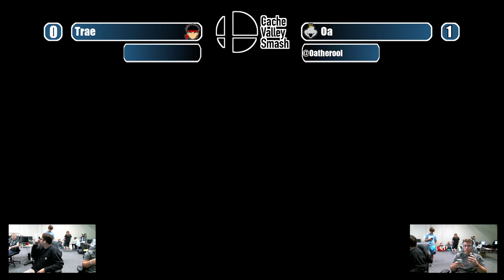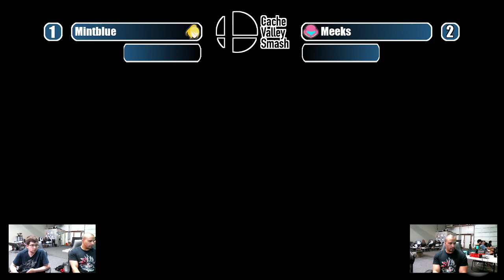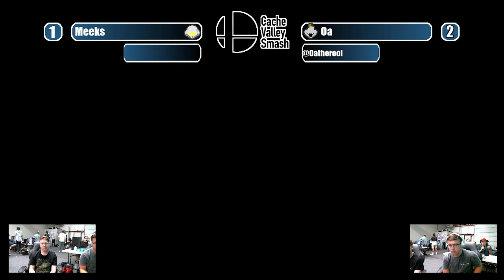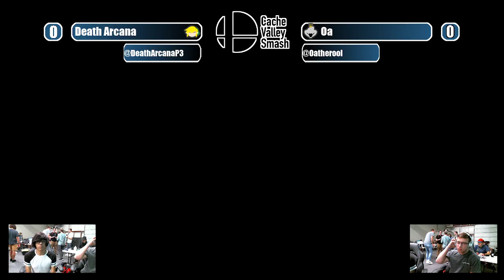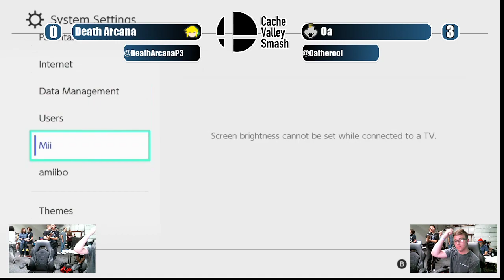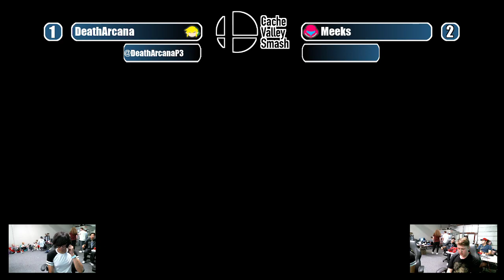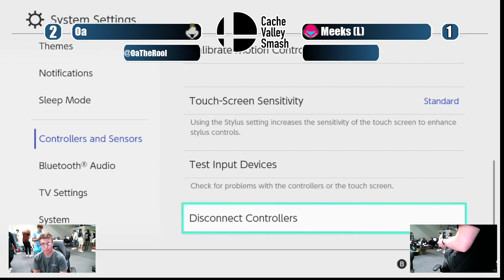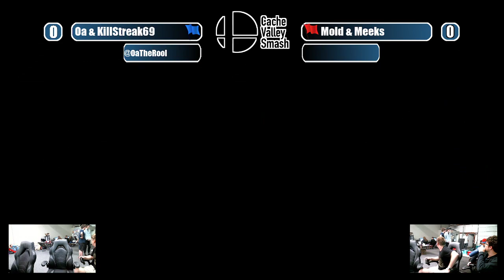Cachin In 9/10